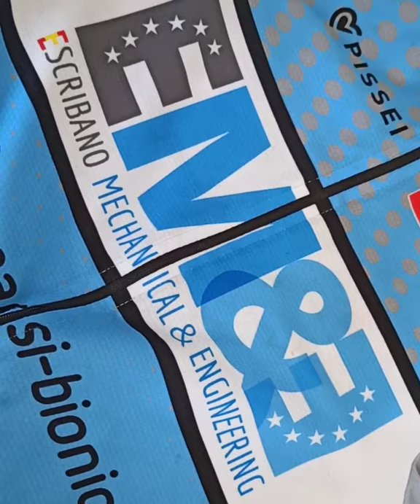Agradecimiento a SANTIAGO MONTENEGRO ciclista Elite 🇪🇨🚴🇪🇨 Ecuatoriano del Team ESCRIBANO